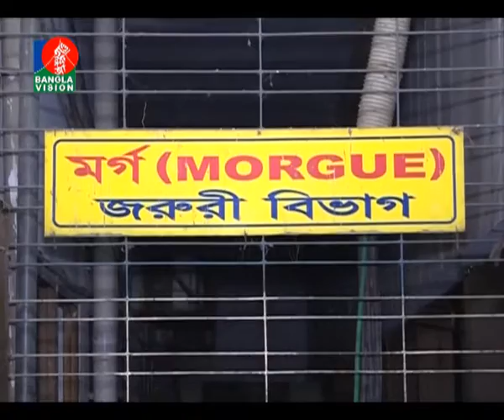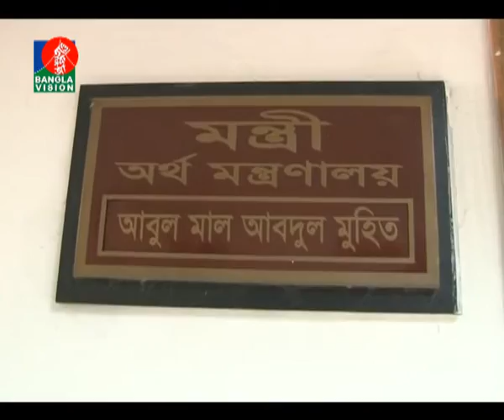Banglavision News 28-10-2015